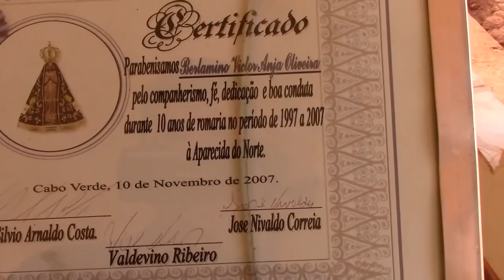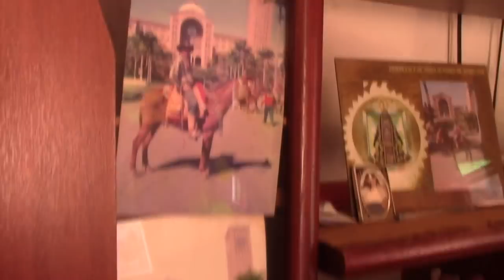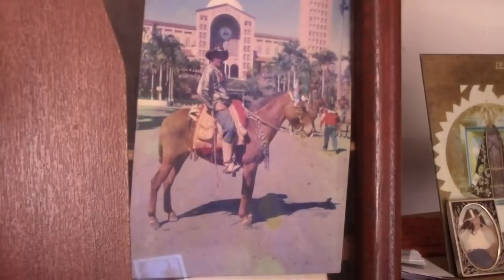SEU BELARMINO: MULADEIRO POR DÉCADAS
Seu Belarmino viajou por 10 anos seguidos para Aparecida do Norte no lombo de uma mula. Ele mostra como preparar o animal para montar e seguir viagem